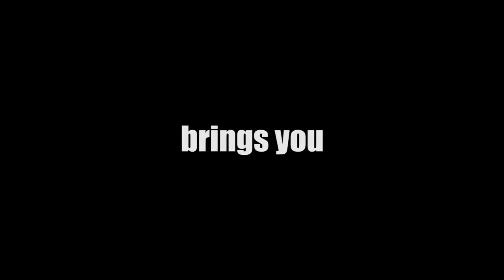Sora Residences Gensan